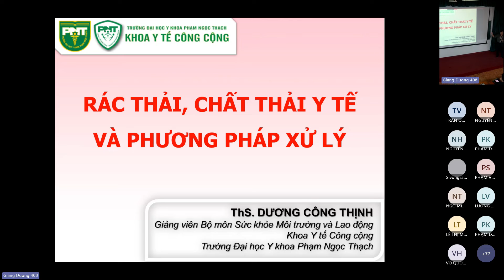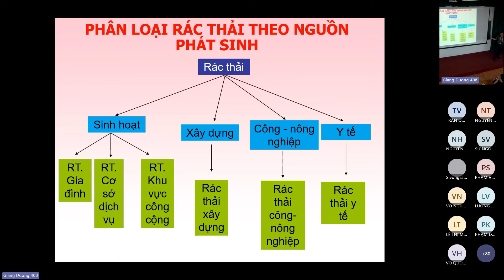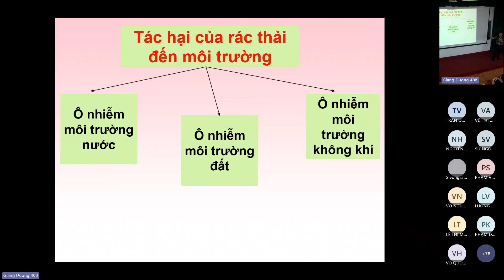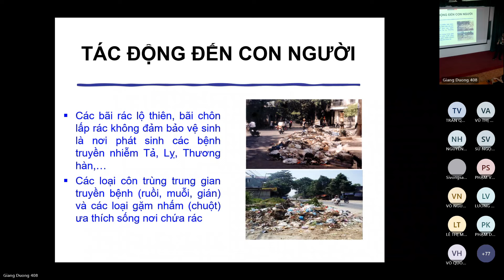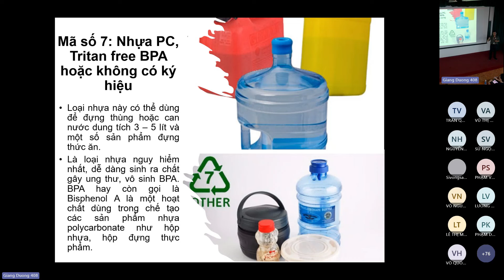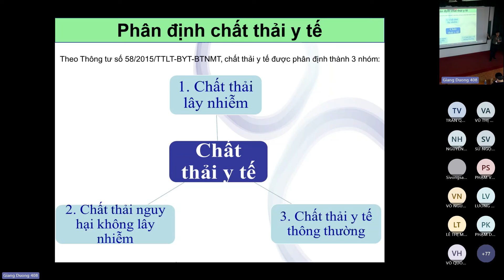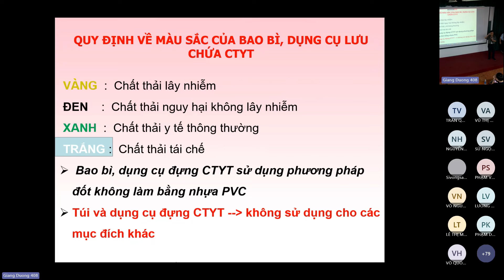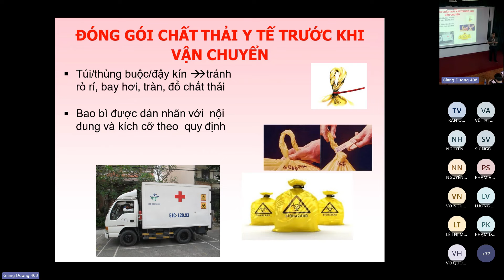Y HỌC MÔI TRƯỜNG - RÁC THẢI, CHẤT THẢI Y TẾ VÀ PHƯƠNG PHÁP XỬ LÝ - 23/10/2024